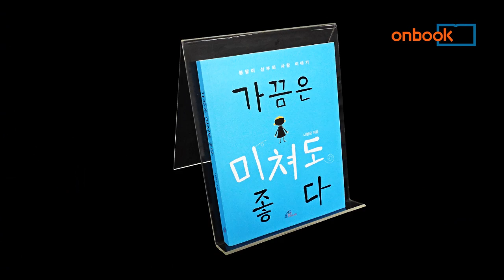(바오로딸) 가끔은 미쳐도 좋다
봉달이 신부가 전하는 명랑, 유쾌 사목 이야기

사람들의 마음이 조금 더 따뜻해지고 한 번이라도 더 웃을 수 있기를 바라는 나봉균 신부의 명랑,유쾌한 사목 이야기를 재미있게 그렸다. 그러면서도 필자의 열정, 특별히 장애 이웃에 대한 헌신과 복음적 삶의 태도가 진정성 있는 호소력과 감동을 선사한다.
여기에 보는 것만으로 입가에 웃음을 번지게 하는, 기분이 저절로 좋아지는 한호진 작가의 그림은 이 책의 재미를 한층 더한다.